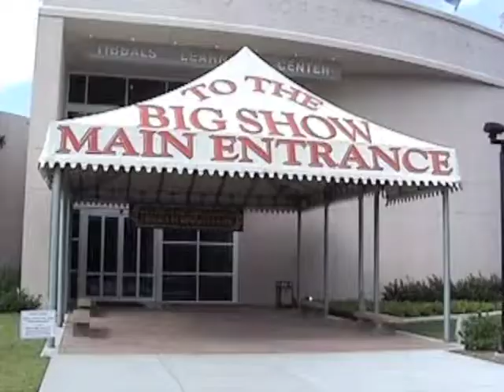Part One - Howard Tibbals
First of six parts.  Howard Tibbals briefly explains how he got started on this life-long model building project.  See: